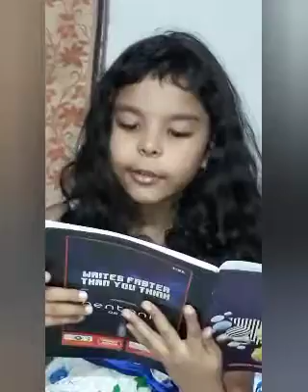Types of students during exams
Hi my name is Rishika Sardar
li like to upload videos in YouTube